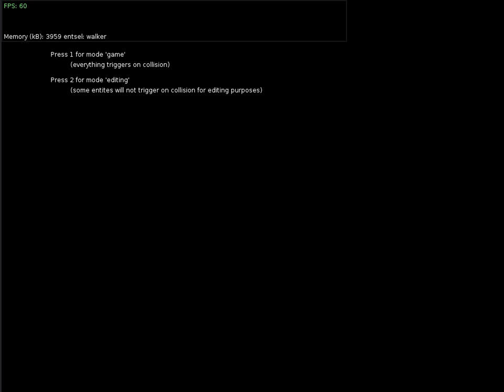2d platform engine (lua/love2d)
another update on my platformer engine, here's some of the things i've added in the past week. sorry for choppy video, screencapture always fails me